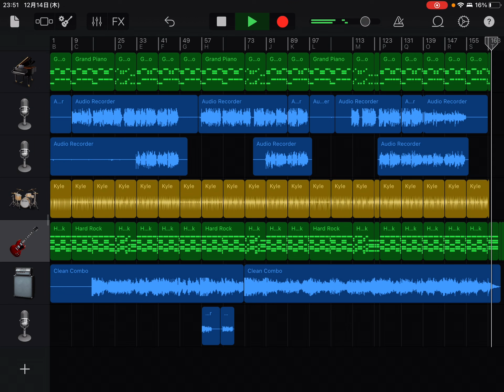フリーダム（Demo）